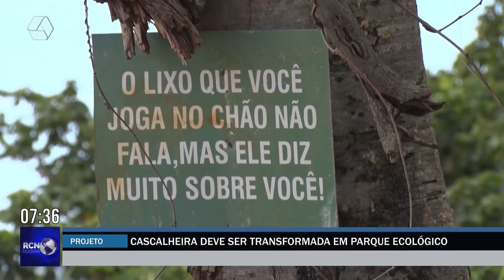Cascalheira deve ser transformada em Parque Ecológico